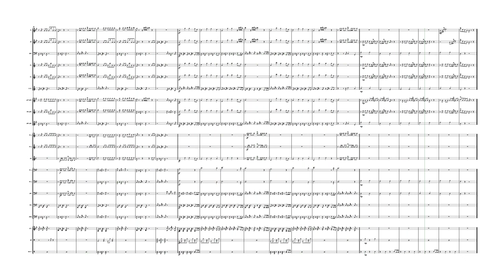Subwoolfer - Give that wolf a banana for Concert Band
0:00 Intro
0:52 Refrain
1:55 Coda